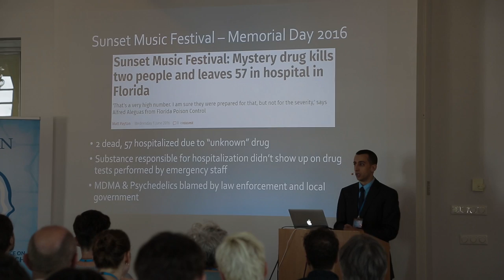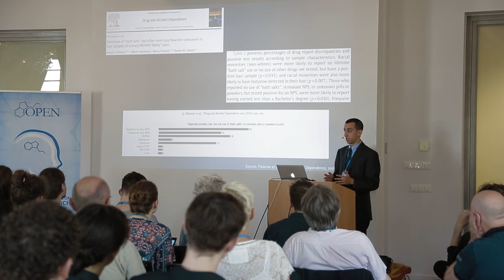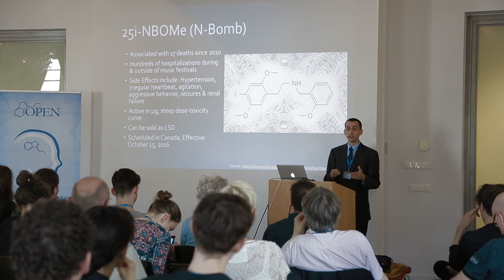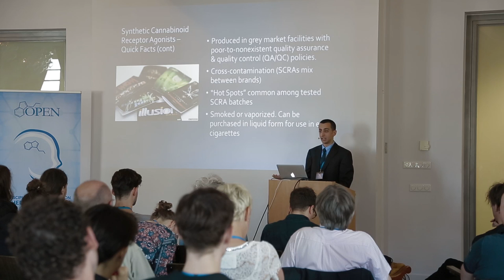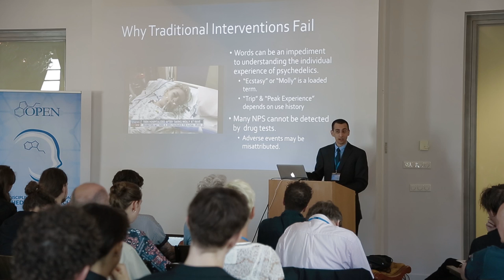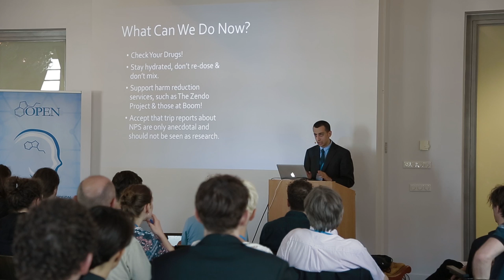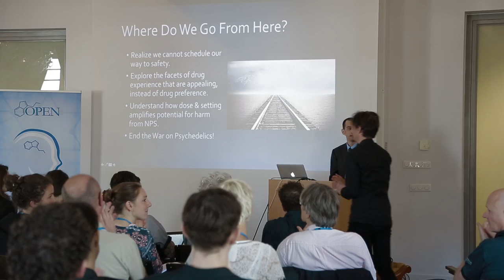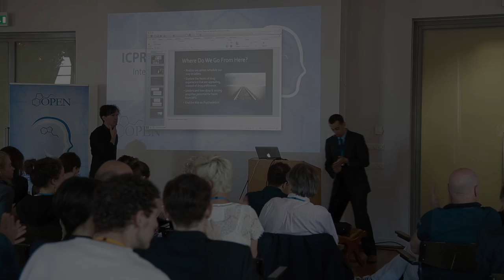Tarik Najeddine: Novel Psychedelic Substances: A Grave Threat to the Psychedelic Renaissance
Tarik Najeddine obtained his Masters degree in clinical psychology at Columbia Uni- versity, and is now an independent researcher, blogger & harm reduction coordinator based in New York City. He presented at the Interdisciplinary Conference on Psychedelic Research, recorded by Drugreporter in Amsterdam.